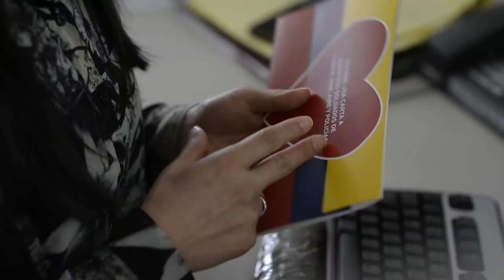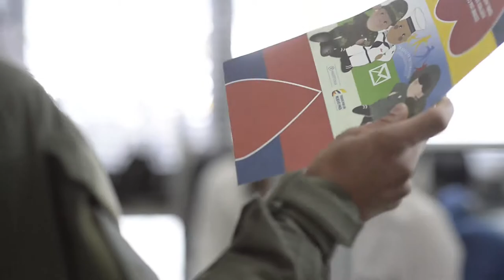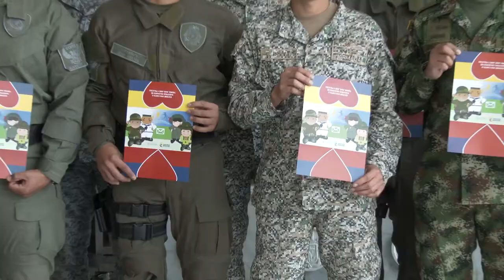Únase al CorreoDeLaGratitud versión 2017